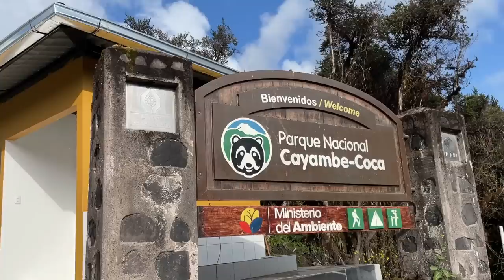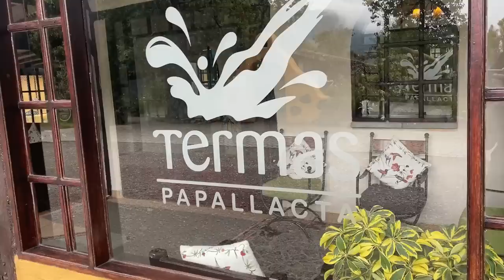🔥 PARAÍSO oculto en la Cordillera Los Andes 🌎 Termas de Papallacta en Ecuador Ep.18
Convivimos 48 hs con nuestros amigos de @darlelavuelta en el motorhome. Visitamos la Reserva Cayambe Coca y las Termas de Papallacta